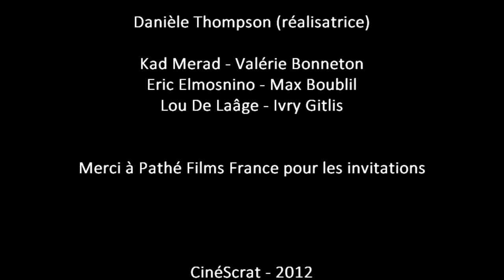Avant-première "Des gens qui s'embrassent" - Kad Merad in english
Le film "Des gens qui s'embrassent" (sortie le 24 avril 2013) a été projeté au Gaumont Opéra Capucines en ouverture des 15èmes rendez-vous du cinéma français à Paris, festival UniFrance.

La séance a été présentée par la réalisatrice Danièle Thompson, accompagnée des acteurs Kad Merad, Valérie Bonneton, Eric Elmosnino, Max Boublil, Lou De Laâge et Ivry Gitlis.